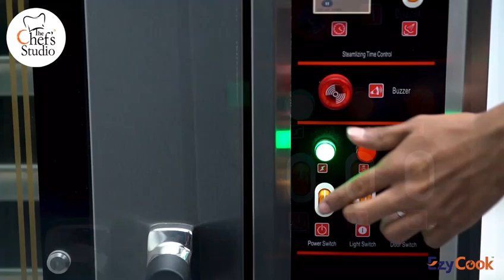Convection Oven - Gas - 10 Tray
Dimension : 900x1420x1640 mm ;
Capacity : 10 Trays ;
Tray Size : 400x600mm ;
Voltage : 220V/50HZ ;
Power : 1300 W ;
Heat Load : 23.1 KW ;
Gas Pressure : 2800 pa ;
Temp Range : 300°C ;
Weight : 330 Kgs